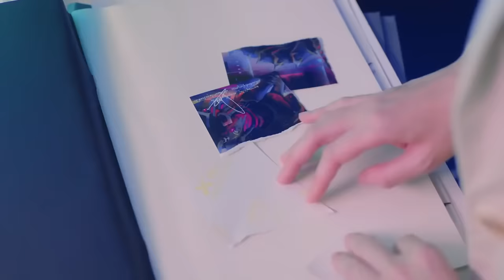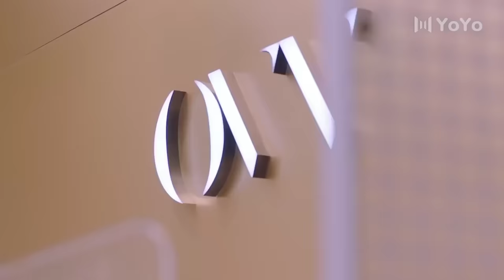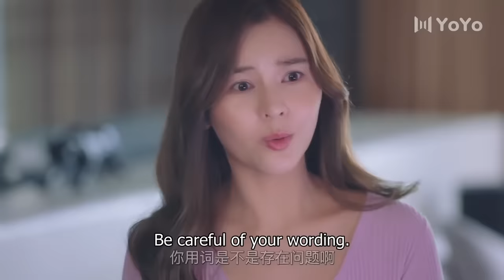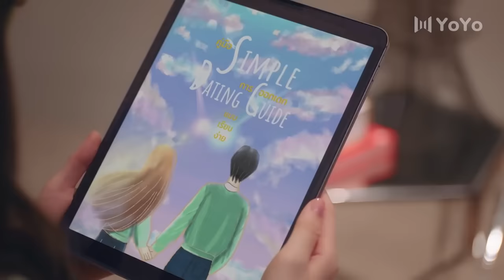【Movie】霸道總裁第一次和女友同居，迫不及待把她壓在床上狂親💞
Drama Name：重启恋的世界丨Switch  On

CQLDSJ